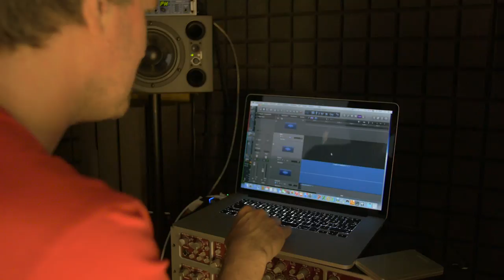Jennifer More ( Loosemore )- New Day